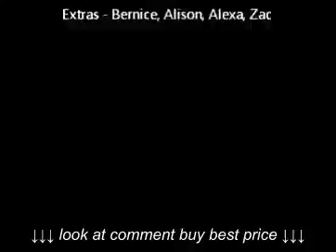Hammock chair swing in campsite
Hammock chair swing in campsite, Hammock chair swing in campsite